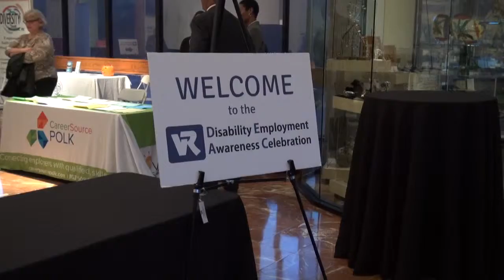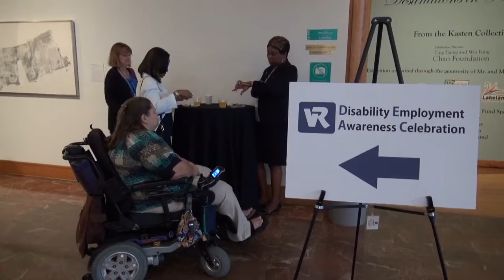DEAC LakelandWinterHaven 2015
Three outstanding employers were honored at the Lakeland/Winter Haven Disability Employment Awareness Celebration on October 28, 2015.